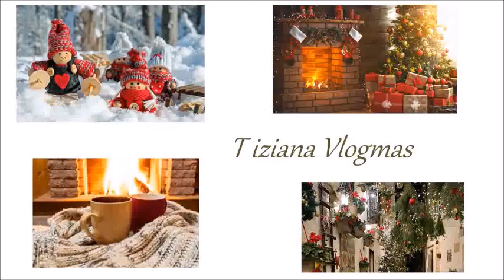Vlogmas n°10 ||| Cpme creare le pallini con il cartoncino colorato ||| Tiziana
***LEGGIMI***
COME FUNZIONA? Ogni studenti può chiedere una lezione singola per la materia richiesta, o comprare un pacchetto di un tot di lezioni con uno sconto del 10-15%, in base a quello che l'insegnante chiede. Io principalmente faccio ripetizioni per elementari e medie, aiuto compiti ed extra. Pagamenti sono sicuri, se non voglio sbagliare, per gli studenti con carte di credito, carte pregagate, con le quali si possono fare pagamenti online. Gli insegnati devo avere (per forza, ed è gratuito mi pare) conto paypal che si può aprire al momento di ricervere il pagamento per poi passarlo sul conto corrente.